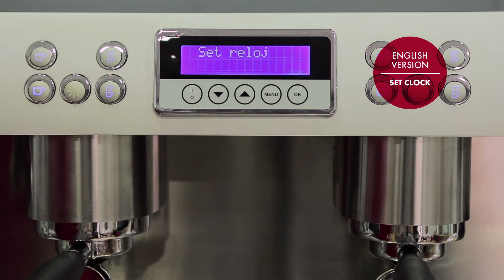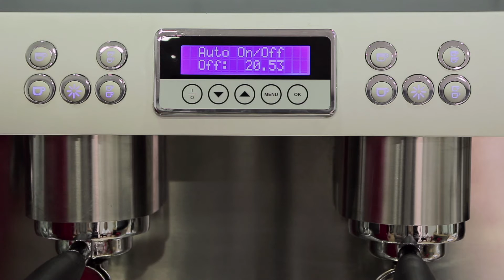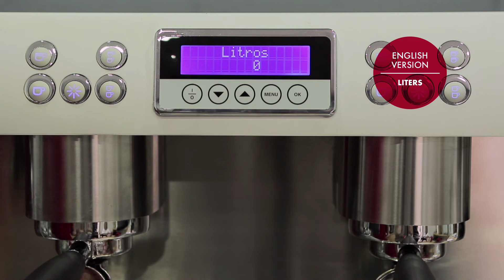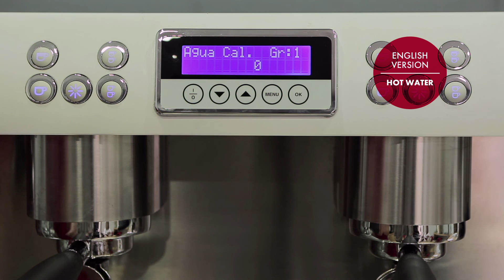Iberital Tutorial - Display / User's menu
In this tutorial we explain how to access the user menu and the options in this menu.